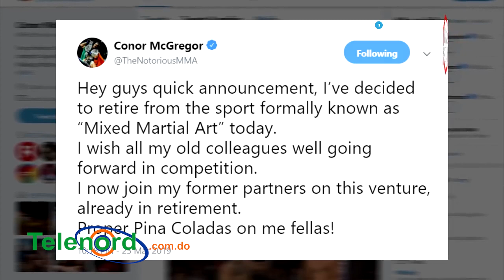Resumen: Hombre usa como suya tarjeta robada y “La Gaviota” pide autos de lujo a Peña Nieto